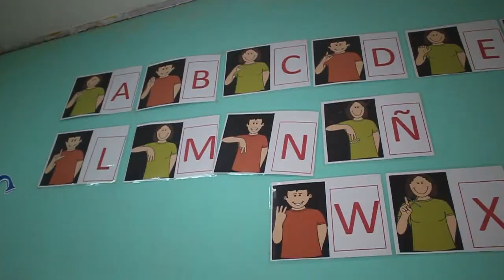NOTA SEMANA DE LA INCLUSION VILLA ALEGRE